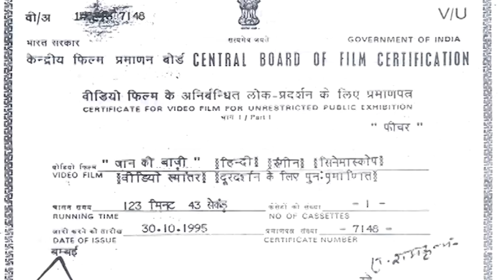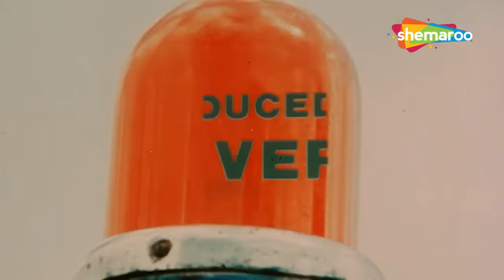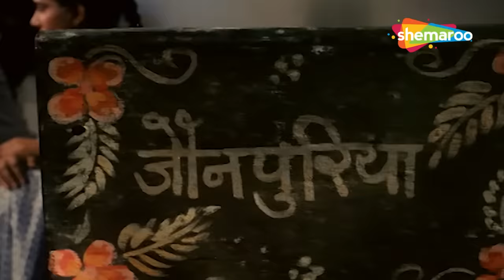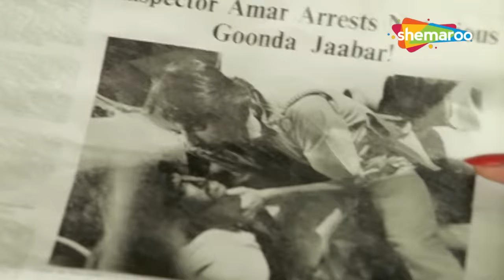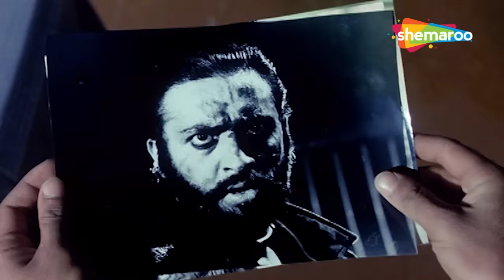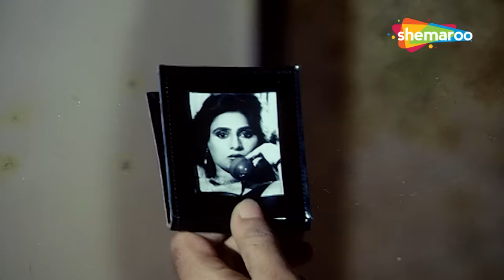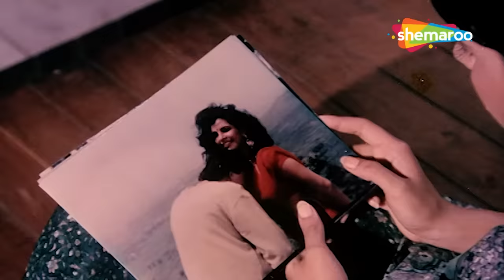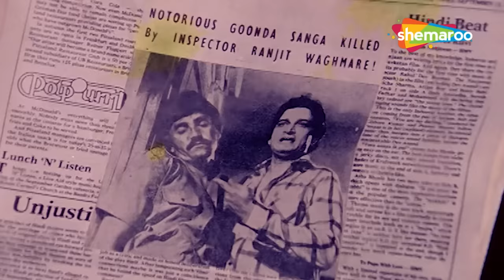80s की सबसे बेहतरीन सुपरहिट हिंदी मूवी_जान की बाज़ी | संजय दत्त,अनीता राज,अनुराधा पटेल,गुलशन ग्रोवर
80s की सबसे बेहतरीन सुपरहिट हिंदी मूवी_जान की बाज़ी | संजय दत्त,अनीता राज,अनुराधा पटेल,गुलशन ग्रोवर

This story is about a woman named Geeta, who has sworn to avenge the death of her late father. While searching for her father's murderers, she befriends (and later marries) Inspector Amar. He eventually sacrifices his life in the line of duty. Following Amar's death, Geeta joins the police force and continues searching for the murderers of her father. During this process she meets an auto-driver named Laxman. He helps her and endangers himself to confront the people who murdered Geeta's father.

Movie - Jaan Ki Baazi (1985)
Director - Ajay Kashyap
Genre - Action / Romance / Thriller
Star Cast - Sanjay Dutt, Anita Raj, Anuradha Patel, Gulshan Grover, Goga Kapoor, Dan Dhanoa, Shafi Inamdar, Swaroop Sampat, Rakesh Bedi, Satyen Kappur, Seema Deo, Jagdish Raj, Robin Bhatt, Manik Irani

TV Channels
Follow us on:

Marathi channels
Follow us on: